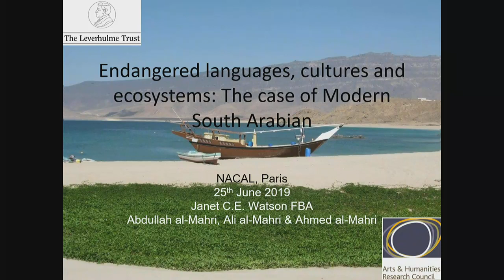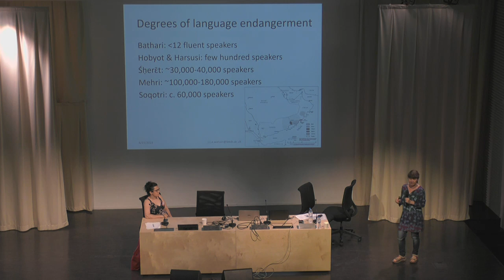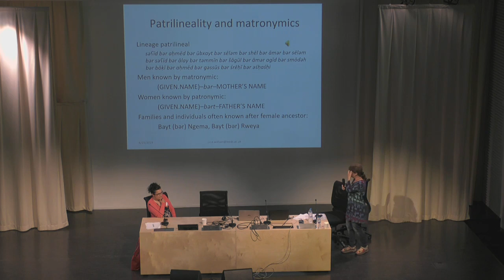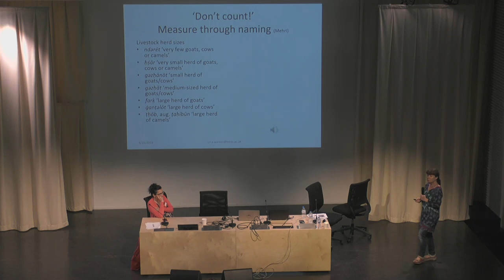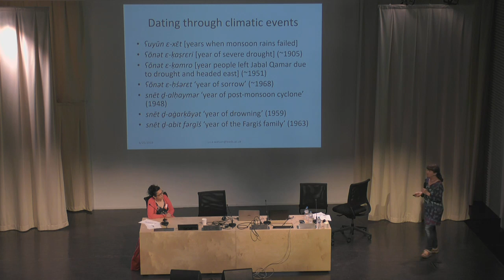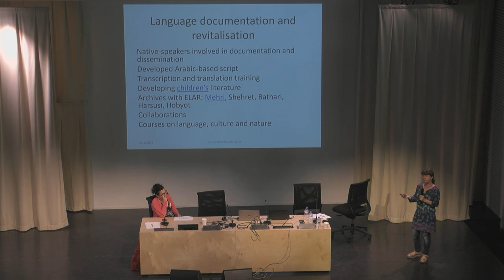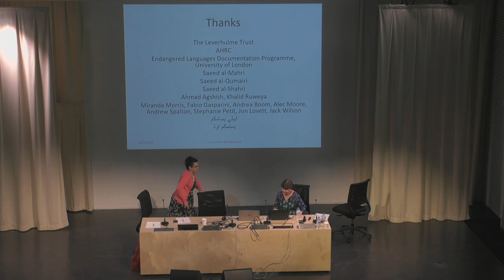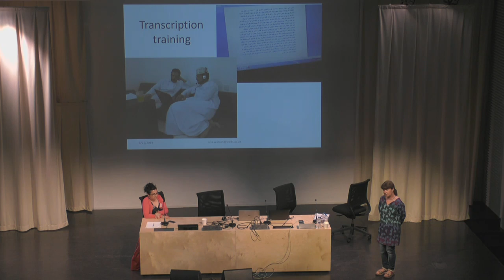Janet C. E. Watson - Endangered languages, cultures and ecosystems: The case of Modern South Arabian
L'Inalco accueille le 47e colloque international du North Atlantic Conference on Afroasiatic Linguistics (NACAL 47), organisée par les équipes de recherche LACITO (Langues et Civilisations à Tradition Orale), LIER-FYT (Laboratoire interdisciplinaire d’études sur les réflexivités - Fonds Yan Thomas) et LLF (Laboratoire de linguistique formelle).

NACAL est le lieu de rencontre annuel favorisant la présentation et les échanges sur des recherches originales portant sur différents sujets linguistiques concernant la famille des langues afro-asiatiques (berbère, tchadique, couchitique, égyptien, omotique et sémitique).
NACAL is an annual gathering featuring the presentation and discussion of original research on linguistic topics relevant to the languages of the Afroasiatic phylum (Berber, Chadic, Cushitic, Egyptian, Omotic, and Semitic).